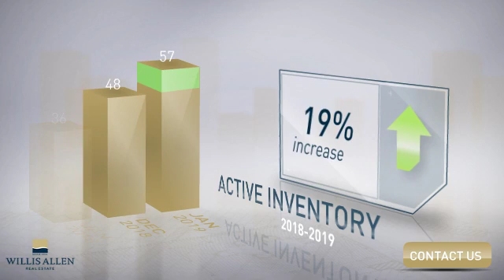92104 - San Diego,CA, Real Estate Market Update from Willis Allen,February, 2019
Willis Allen Video Update recapping market activity within 92104 - San Diego, CA, during the month of February, 2019